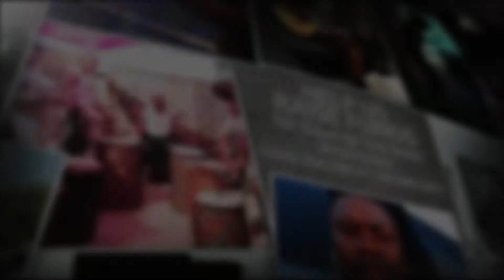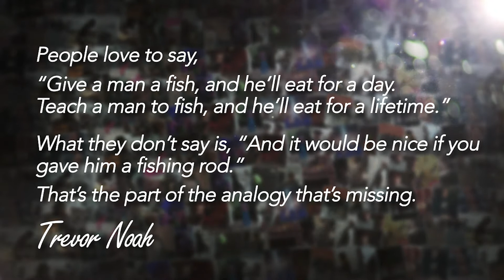ThusaArtZA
Helping to raise funds for artists and performers affected by the COVID-19 pandemic.